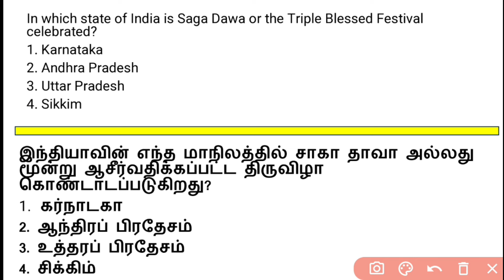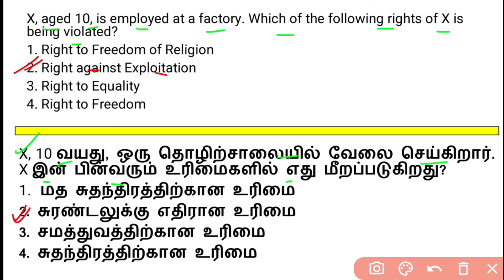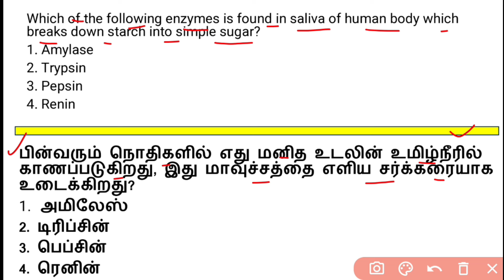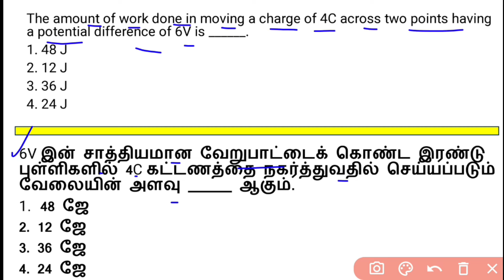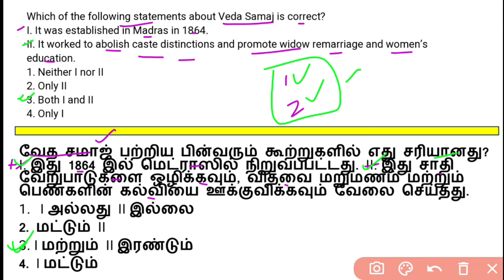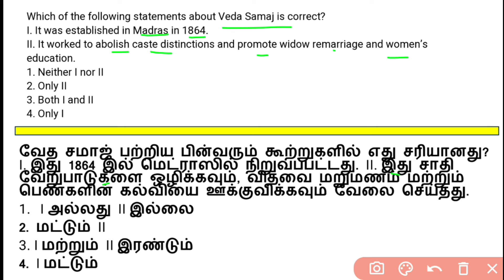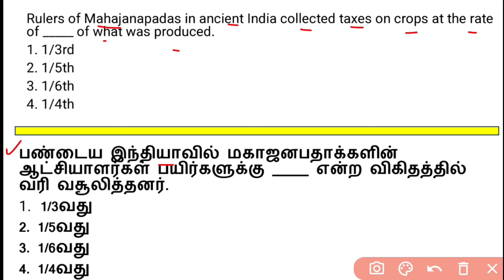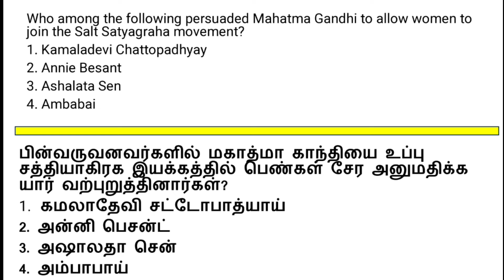SSC MTS & HAVALDAR 2024 | GENERAL KNOWLEDGE | PREVIOUS YEAR QUESTIONS-8 | SUTHAN COACHING